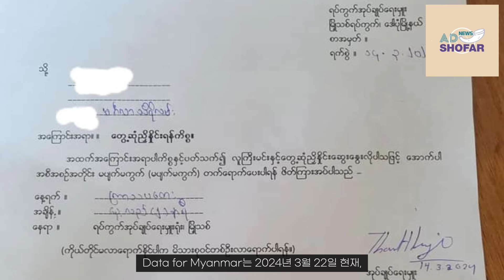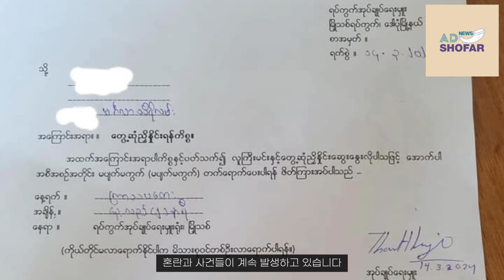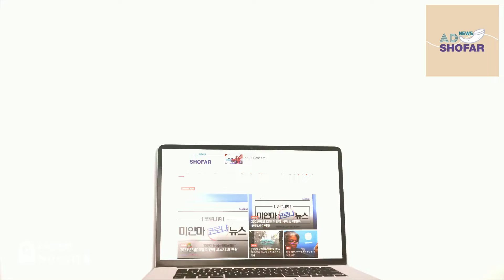민아웅흘라잉 위원장, 미얀마 선거 어려움 언급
■ 00:00 애드쇼파르 INTRO

■ 미얀마 징병 업무를 보는 공무원들, 주요 공격 대상

■ 미얀마 정전협정 소수민족무장단체들, 국가관리위원회 의무복무제 반대 목소리

■ 의무복무제 징병 활동 반발 사건 계속 발생

■ 어린이 창의성 개발 프로그램 makerXspace 팝업 행사 개최

■ 미얀마 사가잉지역 사회주의 소수민족무장단체, 징집 반대 입장 표명

■ 국가관리위원회, 의무복무제 시행후 징병 대상자 데이터 수집 현황

■ 미얀마 국가관리위원회, 러시아 정부와 다웨이 심해항 사업 협의중…

■ 국민통합정부, 군사행동강령 업데이트, 민간인 사살 하면 안된다고…

■ 미얀마 의무복무제 시행이후 징병활동으로 행정관리사무소 직원 36명 사망

■ 제79주년 미얀마 국군의날 행사 개최, 축소된 분위기속에 진행

■ 미얀마 봉제협회, 띤잔 연휴기간 고향 방문 노동자를 위한 여행추천서 발급 안내

■ 📩미얀마 주간 뉴스레터 by AD Shofar 📅2024년 3월 둘째주
■ 📩미얀마 주간 뉴스레터 by AD Shofar 📅2024년 3월 셋째주
아래 링크는 클릭하시면 보다 많은 미얀마 소식을 확인하실 수 있습니다.